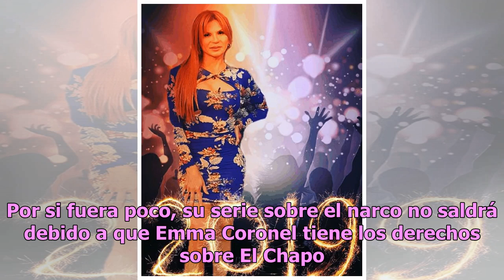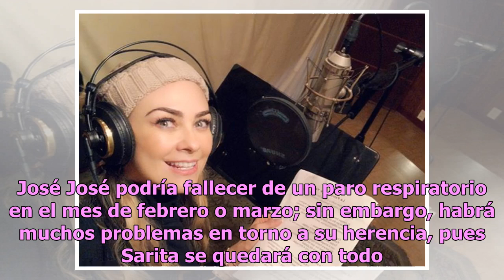Thalía, Luismi y más: las predicciones de Mhoni Vidente para famosos en 2019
Mhoni Vidente impactó a sus fanáticos tras dar a conocer sus mejores predicciones sobre famosos como Thalía y Luis Miguel para este 2019. Hace unos días, durante su sección de La Ruleta Esotérica en Hoy, la astróloga cubana mencionó que 2019 será el año del arcángel Miguel y que el demonio Luzbel es...